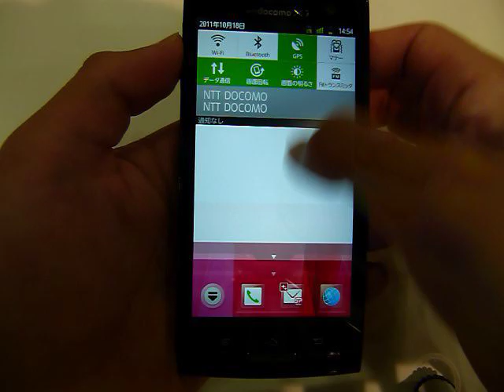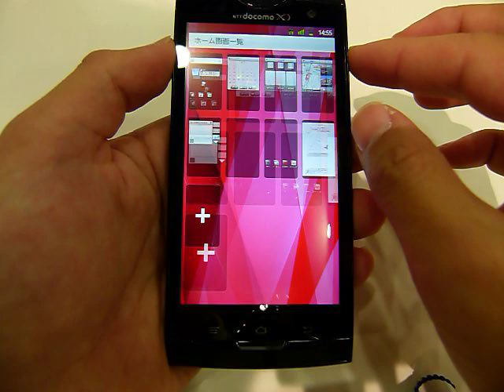「ARROWS X LTE F-05D」（試作機）のホーム画面